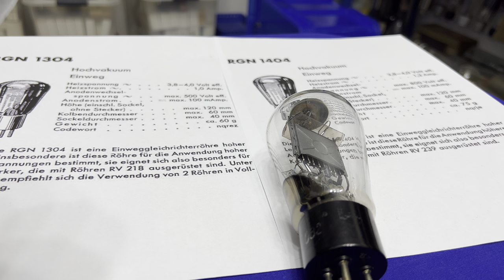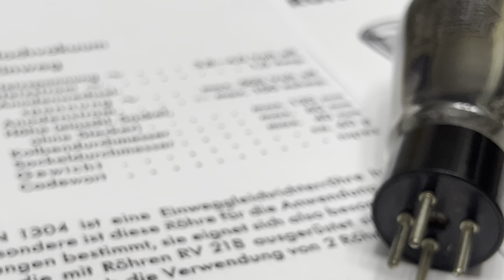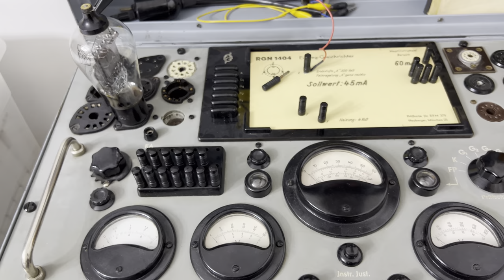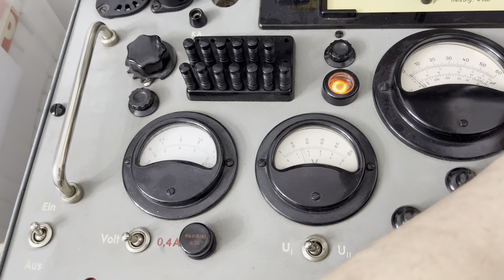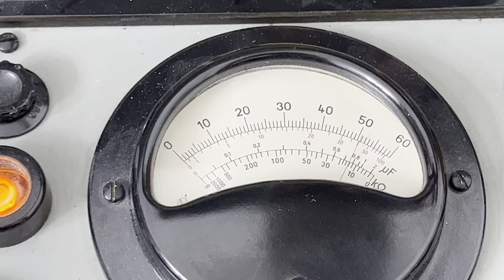Detailansicht der Röhre RGN1304 und RGN1404 von Telefunken.